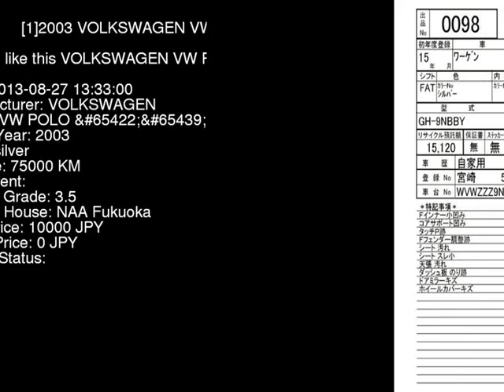2003 VOLKSWAGEN VW POLO 1.4 9NBBY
the Authority on JDMs since 2007!  . Details on this car from auction in Japan